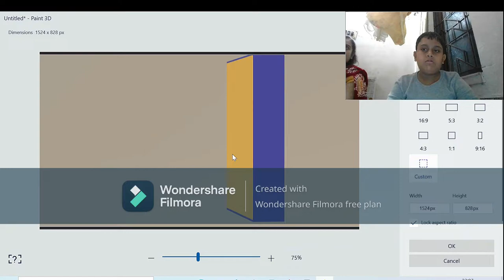LOGO CHANNEL | CHANNEL LOGO IN A 📸 PHOTO FRAME MADE IN MICROSOFT PAINT 3D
Hi! I make film and animation category of videos